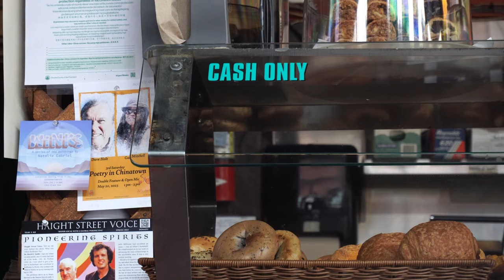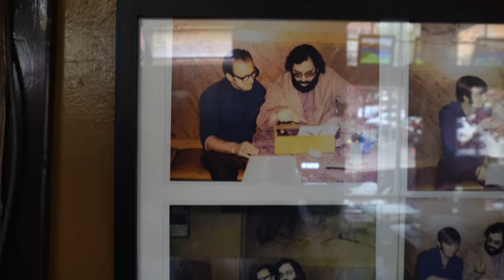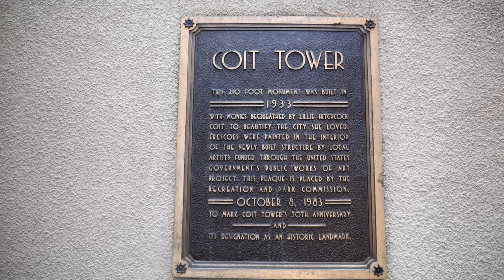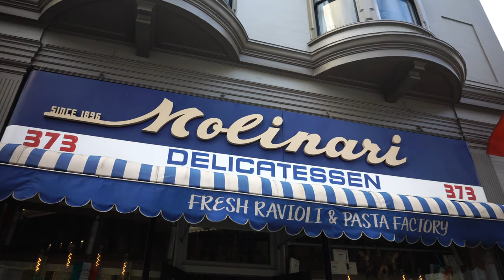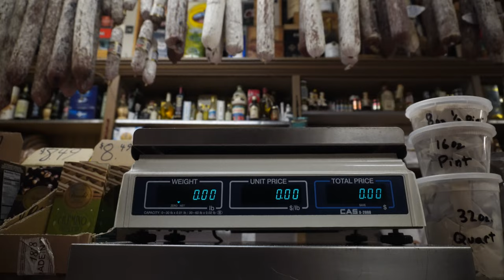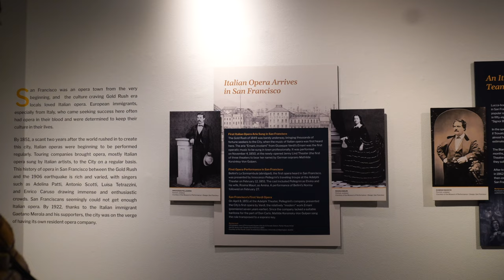Discovering San Francisco's "Little Italy" in North Beach 🇮🇹 San Francisco Travel Guide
Welcome to San Francisco's North Beach, also known as Little Italy. This neighborhood is often glanced over while visitors pay more attention to Chinatown, the Golden Gate Bridge, and a few of San Francisco's other popular spots. But in North Beach, Italian heritage is still alive, making this one of the most underrated spots to spend the day.

In this video, we will be discovering the best things to do in San Francisco's North Beach, including the North Beach's best restaurants. You'll want to come hungry...

🎥 CHAPTERS
0:00 Intro
1:10 First Impressions of North Beach
1:30 Cafe Trieste
2:54 North Beach Car Show
3:54 Washington Square
4:37 Coit Tower
6:03 Exploring the streets of North Beach
6:43 Molinari Delicatessen
8:27 Trying San Francisco's BEST sandwich
9:13 Museo Italo Americano
10:05 The history of San Francisco's Opera
10:47 Il Casaro - San Francisco's BEST pizza
11:50 Outro